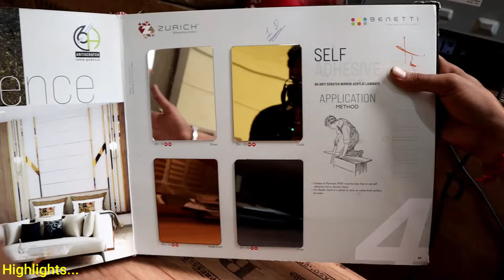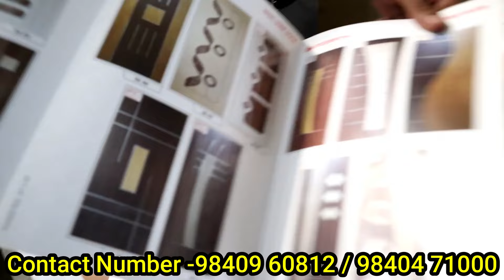₹2,499 முதல் வீட்டுக்கு தேவையான புது கதவுகள் | READYMADE WOODEN Door | Cheapest Teak Wood Main Doors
₹2,499 முதல் வீட்டுக்கு தேவையான புது கதவுகள் | Low Price Plywood Doors | Plywood Doors In Chennai

Shop Address :
Nakoda doors and ply
178, 289-2, Raja Muthiah Rd,
Thattankulam,
Choolai,
Chennai,
Tamil Nadu
600112
Nakoda Doors and Plys
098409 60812